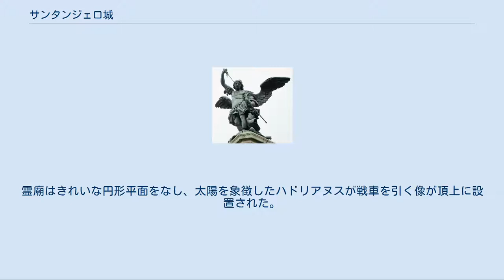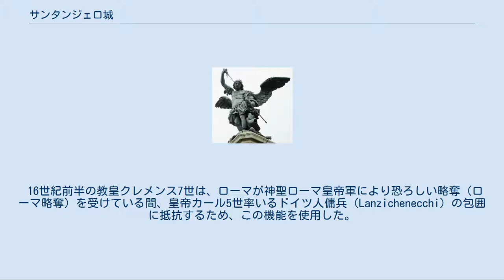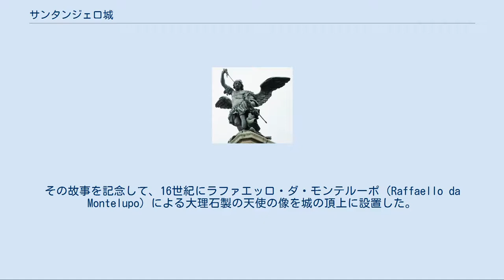サンタンジェロ城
サンタンジェロ城 テヴェレ川対岸から見たサンタンジェロ城とサンタンジェロ橋 サンタンジェロ城（サンタンジェロじょう、伊: Castel Sant'Angelo）は、ローマのテヴェレ川右岸にある城塞である。
日本語訳によっては、聖天使城、カステル・サンタンジェロとも呼ばれる。
 正面にはサンタンジェロ橋（ponte Sant'Angelo）がある。
 約700メートル離れたバチカンのサン・ピエトロ大聖堂とは城壁上の通路（Passetto di Borgo）で繋がっている。
 135年、ローマ帝国の皇帝でいわゆる「五賢帝」のひとりハドリアヌスが自らの霊廟（ハドリアヌス廟（ラテン語: Mausoleum Hadriani））として建設を開始し、アントニヌス・ピウス治世の139年に完成した。
霊廟はきれいな円形平面をなし、太陽を象徴したハドリアヌスが戦車を引く像が頂上に設置された。
しばらくすると軍事施設として使用されはじめ、403年にはアウレリアヌスの城壁の一部に組み入れられた。
 14世紀以降は歴代のローマ教皇によって要塞として強化され、また、同時に牢獄や避難所としても使用された。
 16世紀前半の教皇クレメンス7世は、ローマが神聖ローマ皇帝軍により恐ろしい略奪（ローマ略奪）を受けている間、皇帝カール5世率いるドイツ人傭兵（Lanzichenecchi）の包囲に抵抗するため、この機能を使用した。
17世紀前半には教皇ウルバヌス8世がサンタンジェロ城の強化に努め、1667年に教皇となったクレメンス9世は、バロック芸術の大家で旧友のジャン・ロレンツォ・ベルニーニにサンタンジェロ橋の装飾を依頼しており、橋はベルニーニ自作の2体ふくむ10体の天使像の彫刻で飾られている。
 サンタンジェロ城の名称は、590年にローマでペストが大流行した際、時の教皇グレゴリウス1世が城の頂上で剣を鞘に収める大天使ミカエルを見て、ペスト流行の終焉を意味するとしたことに由来する。
その故事を記念して、16世紀にラファエッロ・ダ・モンテルーポ（Raffaello da Montelupo）による大理石製の天使の像を城の頂上に設置した。
1753年からはPierre van Verschaffeltによる青銅製の像が設置してある。
 なお、サンタンジェロ城は、1933年以降は博物館として利用されている。